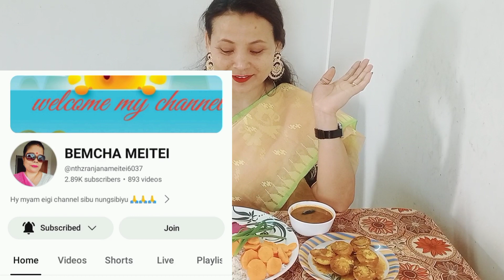New Mukbang Eating Show || *Request Mukbang* Oina Taujare Ngac meitei ‎@khwairakpamromi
My New Mukbang

Today in this video I'm going to share with you ''New Vlog '' Do not forget to subscribe 🔔 to my channel also do like & share my videos. try this recipe at home & share your feedback in comment! Hope you guys love this recipe❤️